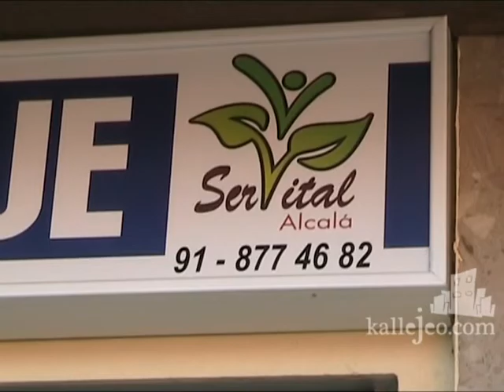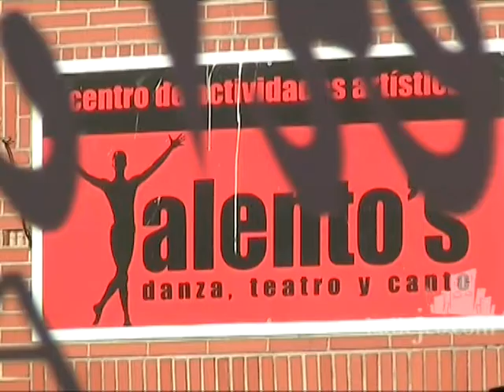Centro de Quiromasaje Servital en Alcalá de Henares por Kallejeo.com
Local situado detrás del Hostal Bari en el Camino de la Esgaravita 22, con una única cabina donde ofrece los servicios disponibles de quiromasaje, shiatsu, reflexología podal y masaje relajante. Cuenta con una sala de espera y una mesa con revistas actuales, además del mostrador para tomar nota a los pacientes.